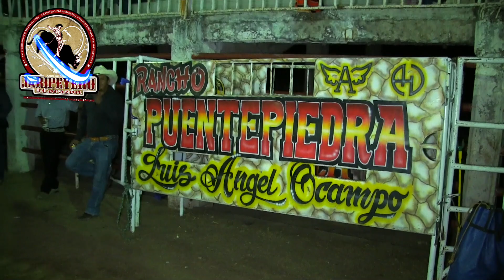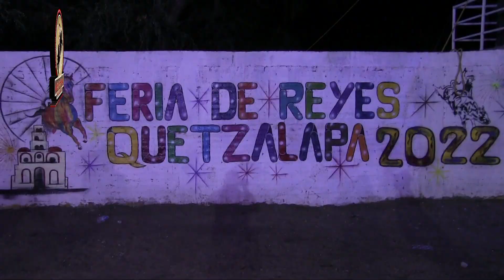CON ESPUELA LIBRE JUEGAN SUS TOROS Rancho PuentePiedra En Quetzalapa Gro 2022